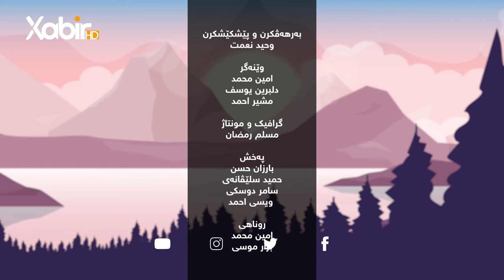بەرنامێ نه‌سیمێ سوبه‌هێ | ماموستا وەحید سندى